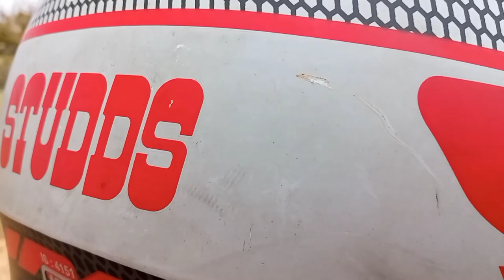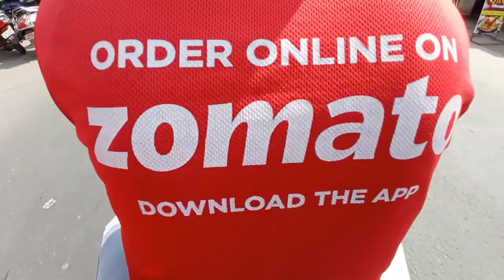An other day of Zomato with MT15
do you want work with zomato

Group Name is "NA Vlogs"

if you are asking me any questions please join the group